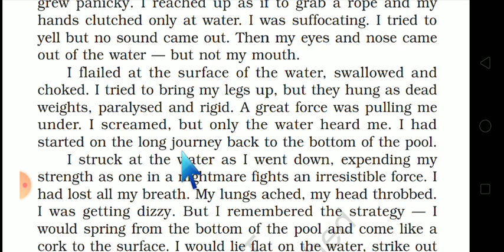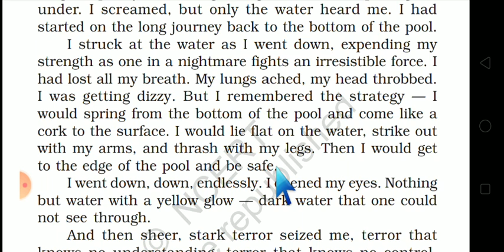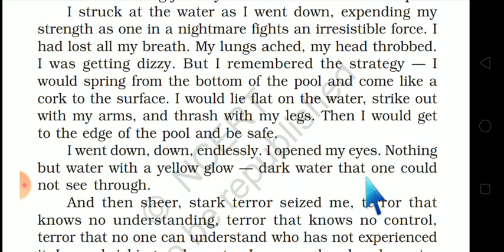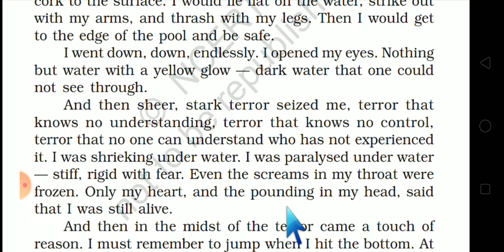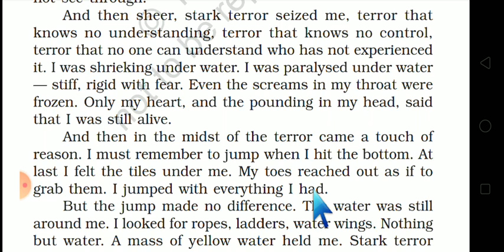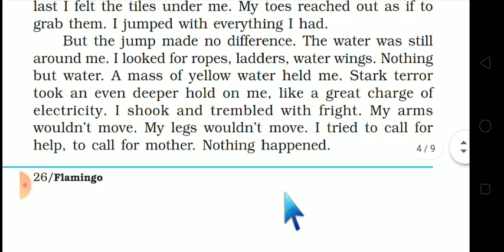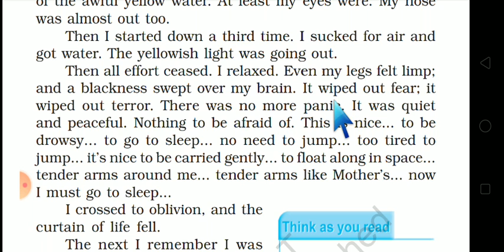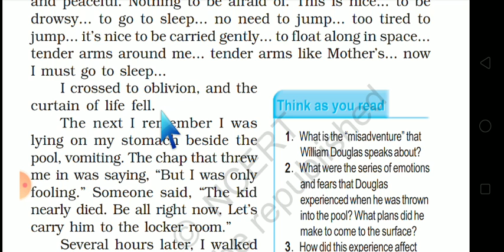Deep water, PART 2, LESSON 3, FLAMINGO, CLASS 12, ENGLISH